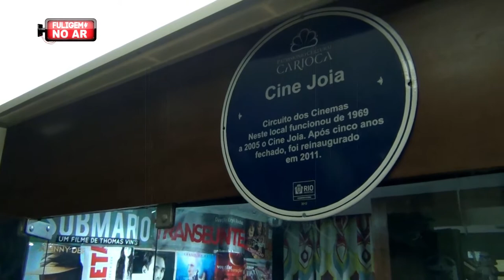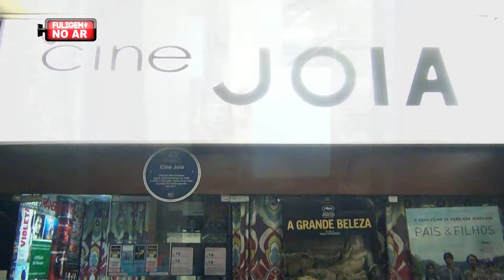Cine Joia - RJ (O Poeta das Quatro Cord4s)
No tradicional Cine Joia em Copacabana aconteceu a primeira exibição do filme O Poeta das Quatro Cord4s. O documentário conta um pouco da vida de Miguelzinho do Cavaco, grande artista carioca, conhecido nas rodas de samba do Leme. A produção é uma realização em parceria do Cinema Paraíso (UERJ) e Coletivo Fuligem.